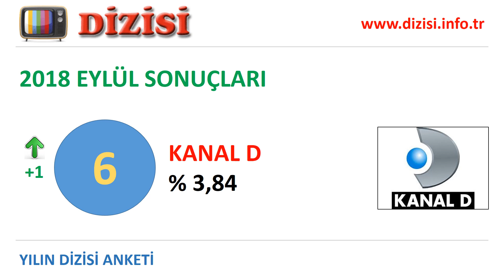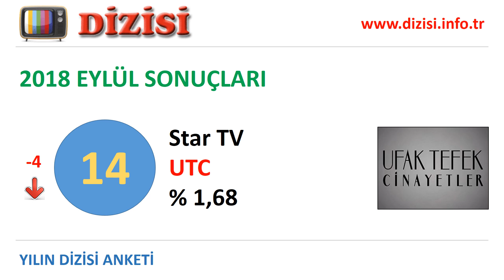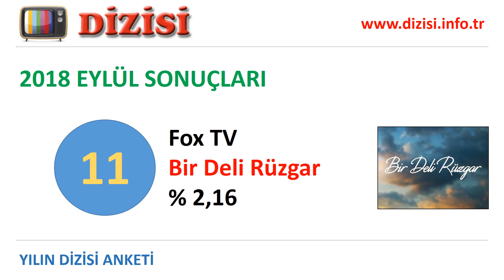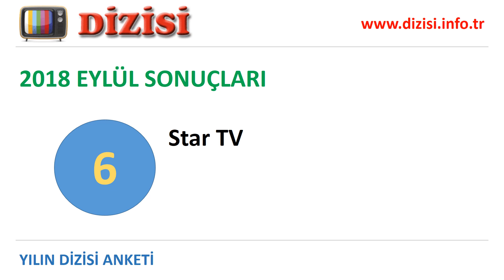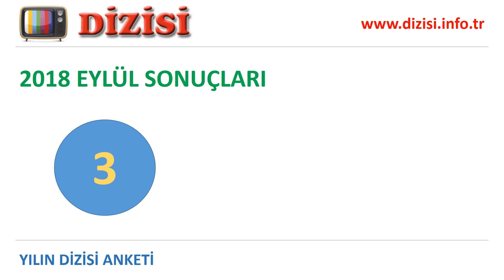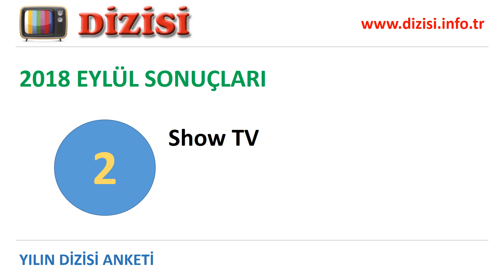Yılın Dizisi Anketi 2018 Eylül Ayı Sonuçları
Yılın dizisi anketi devam ediyor. Katılmak için

Yılın en iyi dizisi anketinin 2018 Eylül ayı sonuçları belli oldu. Eylül ayında birinci olan dizi, en fazla oy alan diziler, dizilerinin oy toplamına göre kanalların başarı sıralaması videoda yer alıyor. Dizilerin ve kanalların ankette aldıkları oy yüzdeleri sırasıyla verilmiştir.

Toplam 10 kanalda (ATV, BluTV, Fox TV, Kanal 7, Kanal D, Show TV, Star TV, TRT 1, TV8, YouTube) yayınlanan 45 dizi izleyicilerden oy aldı.

Ankette en çok oy alan diziler alfabetik olarak 4N1K İlk Aşk, Avlu, Bir Deli Rüzgar, Bir Zamanlar Çukurova, Çukur, Diriliş Ertuğrul, Elimi Bırakma, Erkenci Kuş, Meleklerin Aşkı, Nefes Nefese, Sen Anlat Karadeniz, Sıfır Bir, Söz, Ufak Tefek Cinayetler, Yeni Gelin. Peki hangi dizi birinci oldu?